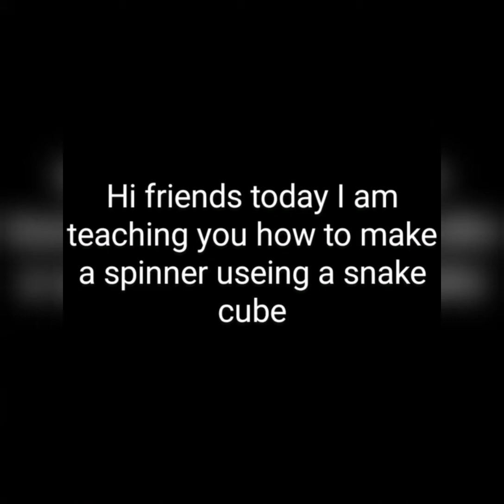How to make a spinner useing snake cube